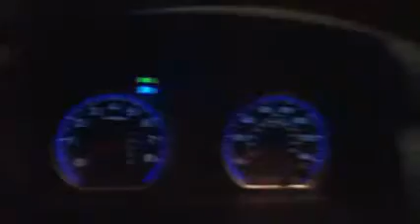2008 Honda CR V Lighting Tour